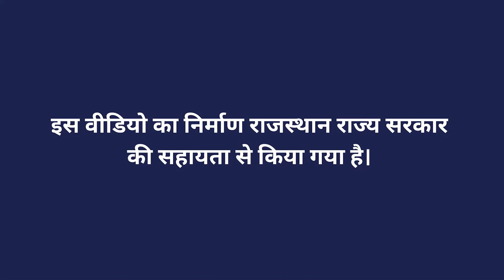जैविक विधि द्वारा अनार का उत्पादन